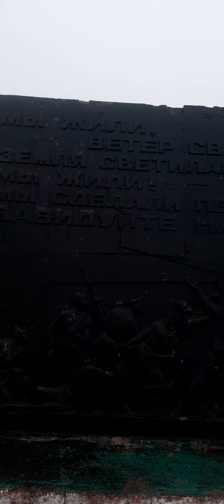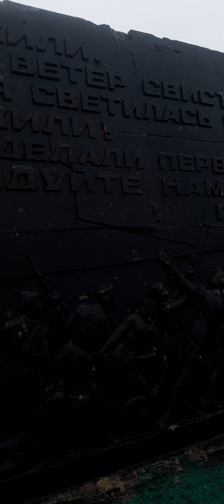Заброшенный парк города Кокшетау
парк кокшетау березоваяроща казахстан#,огромный недостроенный парк отдыха в городе Кокшетау#глубокаяосень...